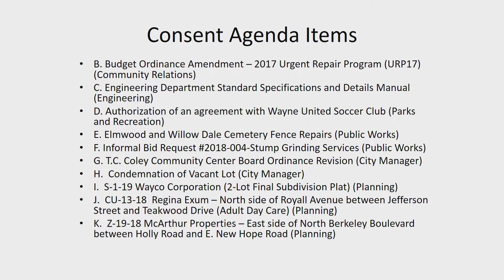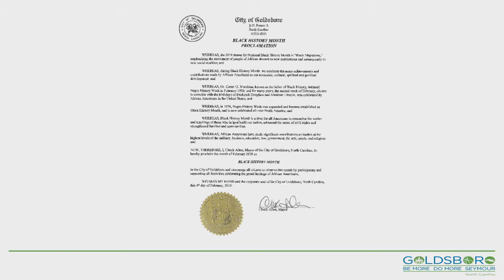Goldsboro City Council Meeting 02-04-2019